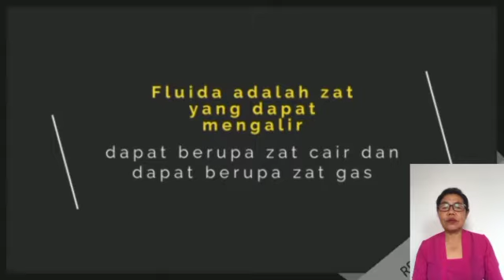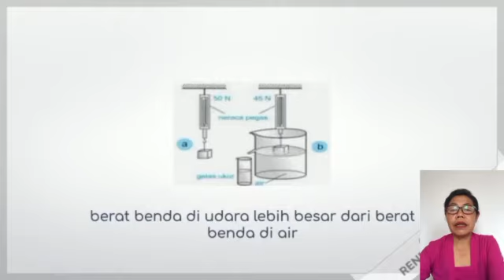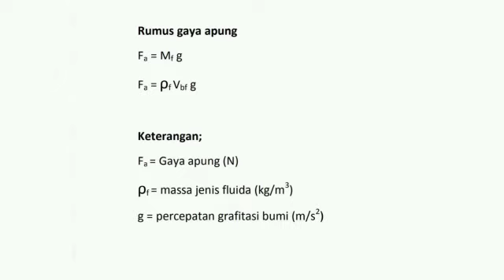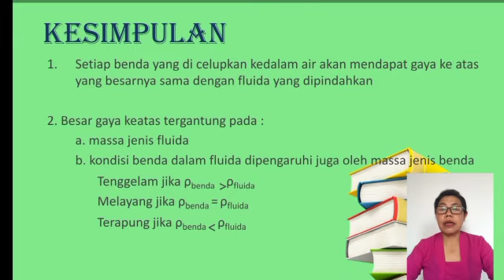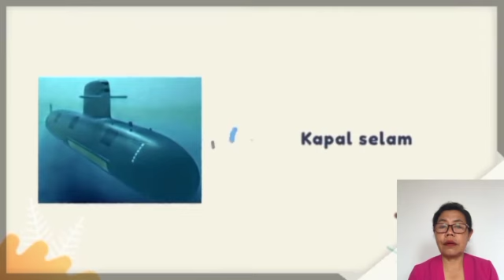Media pembelajaran Berbasis TIK Mata Pelajaran Fisika "Hukum Archimedes"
JUDUL MEDIA :
Video Pembelajaran tentang Penerapkan hukum-hukum fluida statik dalam kehidupan sehari-hari
KATEGORI /MATA PELAJARAN : SMA/FISIKA
TOPIK/JUDUL : Fluida Statis
SASARAN (Jenjang/Kelas/Semester)  : SMA Kelas XI/Ganjil
MATERI POKOK : Hukum Archimedes
KOMPETENSI DASAR  : Menerapkan hukum-hukum fluida statik dalam kehidupan sehari hari
INDIKATOR  :
1. Mengidentifikas faktor-faktor yang mempengaruhi gaya apung (gaya Archimedes)
2. Memberikan contoh penerapan hukum Archimedes dalam kehidupan sehari hari

Pengembang : Gusti Ayu Nyoman Erawadi,S.Pd.,M.Pd